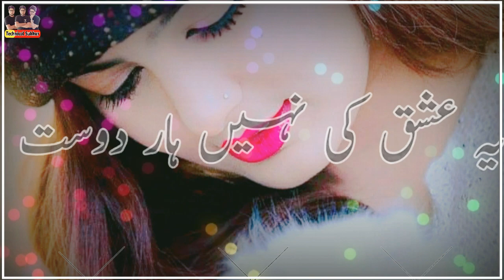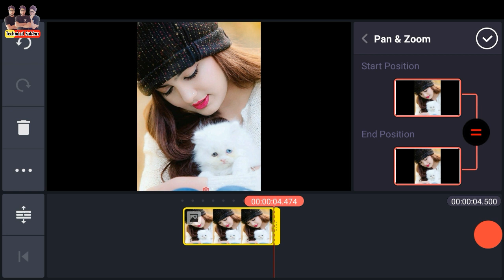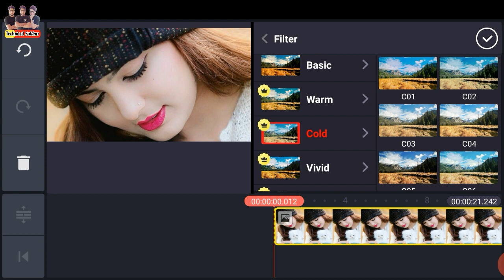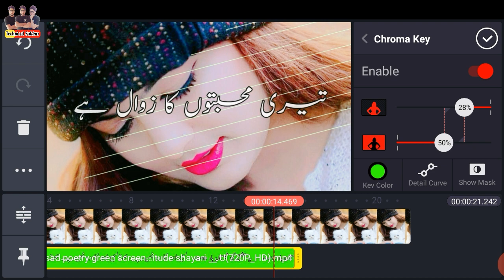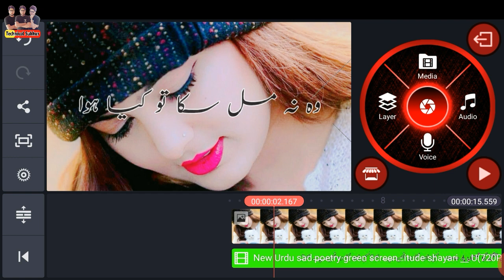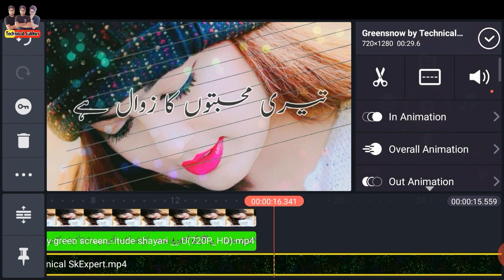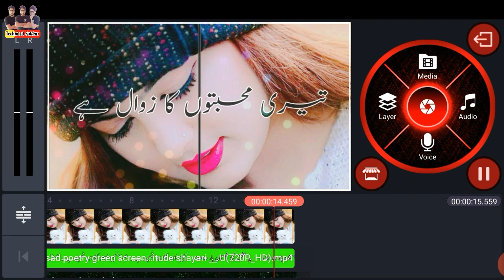Poetry Wali Status Video Banane Ka Tariqa KineMaster Se